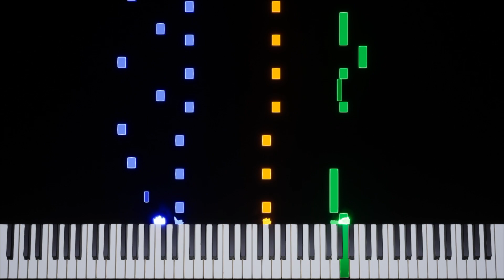Super Mario Bros. Deluxe | Challenge Score [GBC] Transcription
Game: Super Mario Bros. Deluxe
Platform: Game Boy Color
Composer: Yuichi Ozaki / Masami Yone
BPM: 170.7
Time Signature & Key: 4/4 in C major
Transcriber: IronInvoker47
Ripped By: @Luigithehomie91